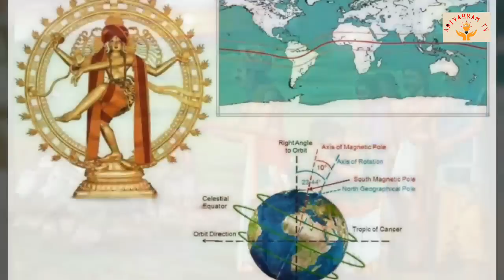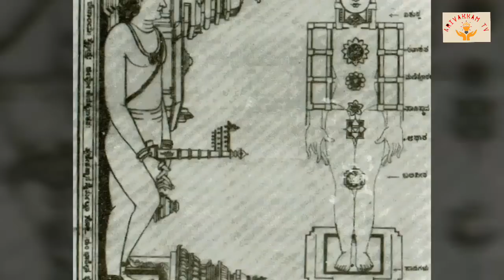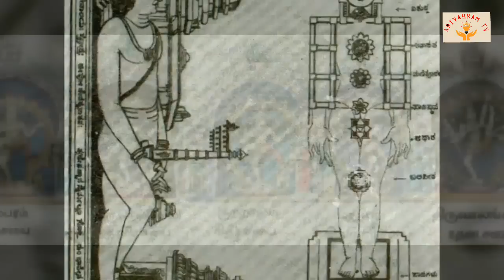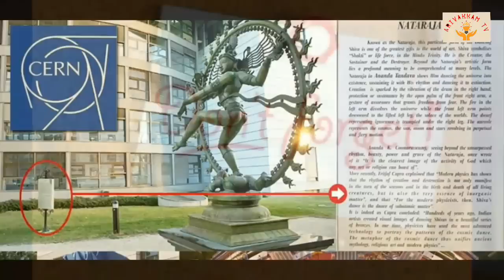World Earth Magnetic Center in TamilNadu சிதம்பரம் நடராஜர் கோயில்| ரகசியம்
As greatest things of all time, World Earth to Human Interfacing Magnetic Center also in Tamil Nadu.. There are the extremely weak magnetic fields emanating from organs such as the heart, brain and lungs that are directly connected to earth magnetic field. Some believes this could be one the reason and secrets behind the ancient temple construction methods. Watch the video for more.
Video Presentation for சிதம்பரம் நடராஜர் கோயில்...